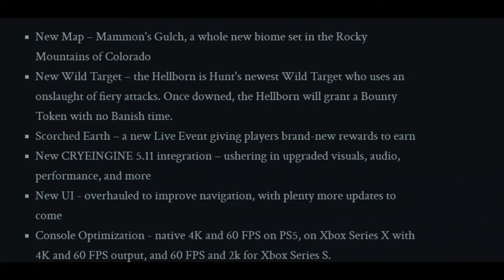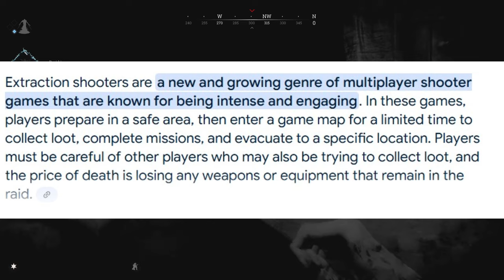Hunt Showdown: Why You Should Play This Extraction Shooter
A quick look at Hunt Showdown, one of my favourite online games in recent years

TRANSCRIPT
Hunt Showdown, self published by Crytek, is a predominantly stealth based online fps extraction shooter that initially came out around 4 years ago, but which has had constant updates throughout which recently culminated in them releasing a PS5 specific version, running on a new engine and it remains a game that I regularly load up as one of my favourites in recent times

First things first, this game is intense. In the main mode, Bounty Hunt, there's a unique blend of PvE and PvP as yourself and upto 2 friends are tasked with tracking down one of the various "boss" monsters who could located anywhere on a sprawling map, and you're not alone as other teams of humans have the same objective and ultimately only one can do it. This leads to a continual new gameplay and strategies as in each match you find yourself in a different situation. Are you the first to find the monster and do you kill it then try to extract in the hope that you can do so before other humans spot whats going on? Or do you find it first, and rather than fight it, set up a barrier or ambush point to intercept other humans in the knowledge that they'll also be arriving, and do you kill them on arrival or wait for them to defeat the boss and then get them? Maybe you even use the distraction of them fighting the boss to intervene and take them out there. You could even just totally hang back, waiting at an extraction point in the knowledge that eventually the winning team will have to get there. Each match evolves (insert evolve game image) in completely different ways.

As well as worrying about the other humans and those boss monsters, there are also various AI creatures scattered throughout the map but these act mainly as roadblocks of a sort, to stop you just running through the map blindly, as one of the most impressive things about this game is the general sound design, and being careless with these roadblocks is what can ultimately give away your position to the teams of other humans going around the map. I would say that playing this game with headphones, and 3d audio turned on, is really essential, as the design is honestly so good that when you do so, and you hear gunshots in the distance, or chains rustling, or explosions, you really do think "Ok, so that's about 200 metres to the east" or whatever, and ultimately this knowledge of the soundscape is what gives you the upper hand, or what gives your position away. Its really honestly super impressive sound design

The atmosphere as a whole is another strong point, as with the games semi Lovecraftian 19th century America setting there's a unique look to it all as you get immersed in various bayous and forests with new maps added regularly at no extra cost.

With a game that has such high replayability, you'd expect the community to be passionate and dedicated, and Hunt Showdown doesn't disappoint, and now, 4 years after launch, the game recently posted its highest ever concurrent player count, so it doesn't seem like it's going anywhere and the games director has said that he would like it to be around for a long time yet as well.

For a game so focused on co-op, I find it's even fun just to do solo runs, and knowing that I'm alone, but against teams of 2 or 3, who have the same objective, really gives me such a thrill, and I've had many wonderful unique experiences along the way, as well as some pretty crazy snatches of defeat from the jaws of victory moments, and vice versa. It's exhilarating.
The whole genre of extraction shooter is one that's been catching on lately and I am very curious to see what the future holds with various titles having already been announced but one thing I do know is that as long as Hunt Showdown keeps getting updates, then I'll keep playing it. And hey, I might even be hunting with you one day, feel free to get involved and hit me up